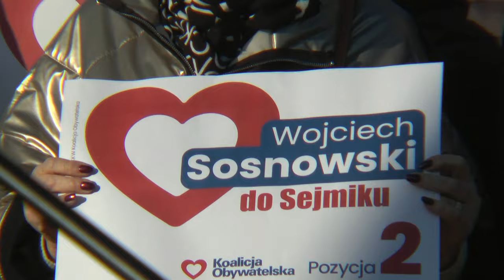Wojciech Sosnowski. Inauguracja kampanii wyborczej do Sejmiku Województwa Lubelskiego| Radio Biper